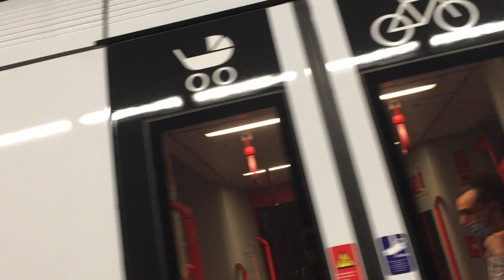Abfahrt zweier ÖBB 4024 bei Wien Rennweg mit Ansage für eine S1